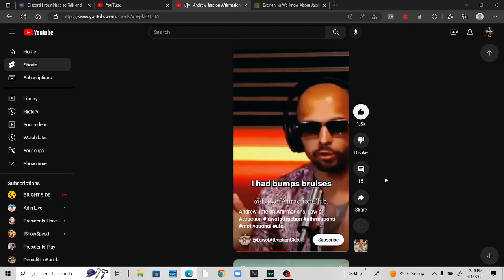Andrew tate on life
I'l keep making tate videos